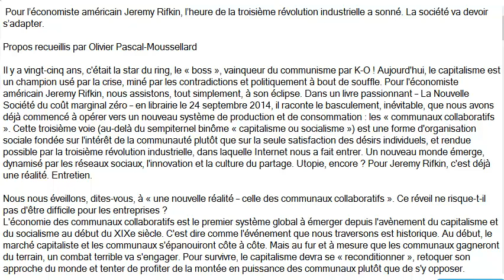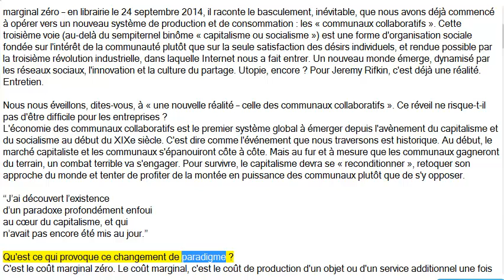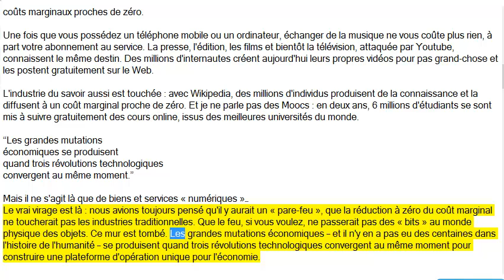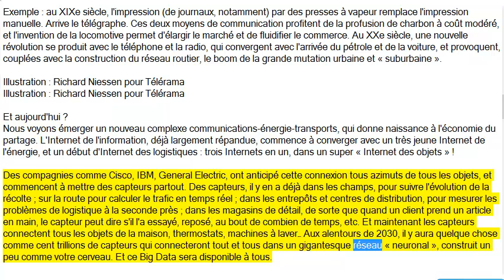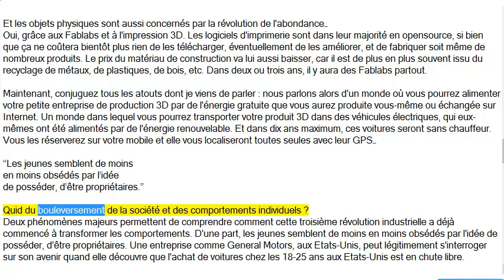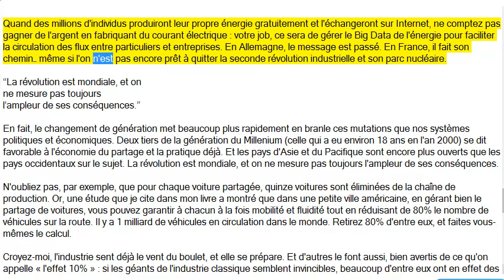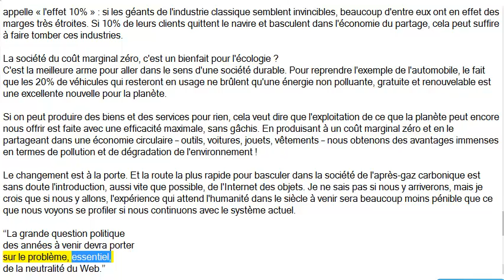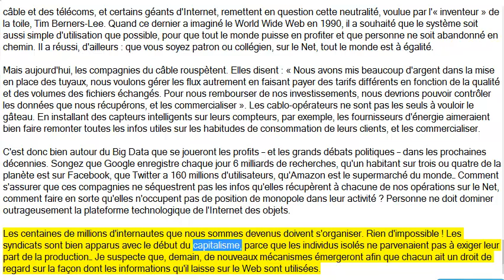L'heure de la troisième révolution industrielle a sonné : La société va devoir s’adapter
Jeremy Rifkin : “Ce qui a permis le succès inouï du capitalisme va se retourner contre lui”.